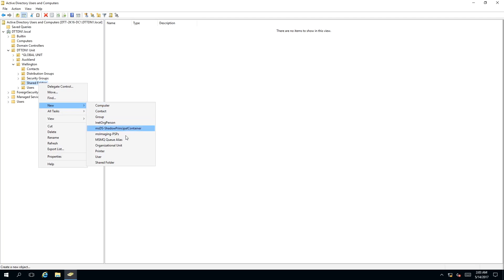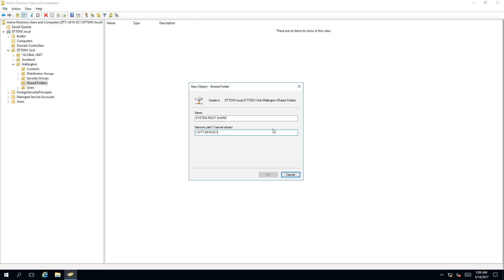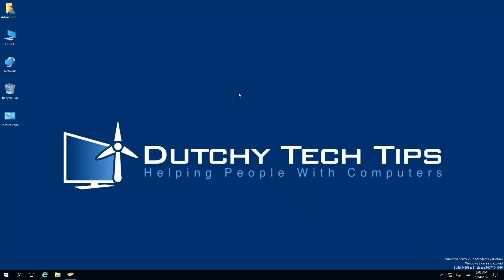How To Create A Shared Folder In Active Directory 2016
In this video, we will answer: How To Create A Shared Folder In Active Directory 2016. We will take you through the process step by step on how to created a shared folder in this Active Directory How To Video.